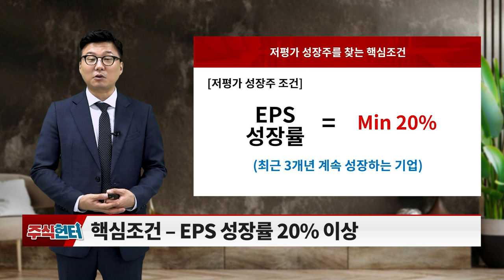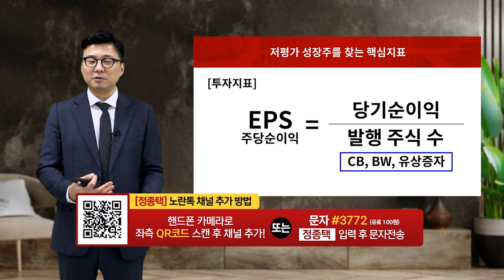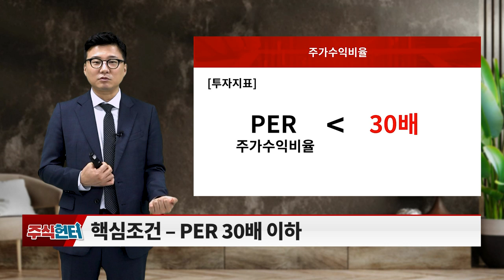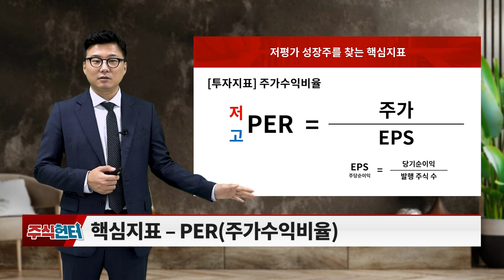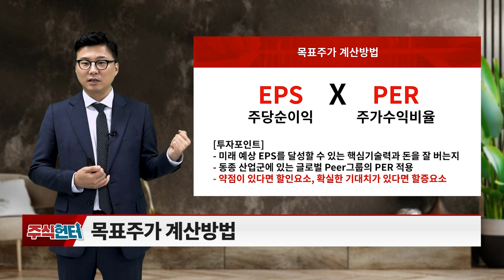목표주가 계산하기_주식 헌터 (20231007)